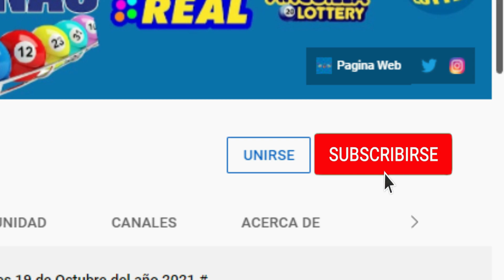Anguilla Lottery 10 AM Miércoles 04 de Mayo del 2022